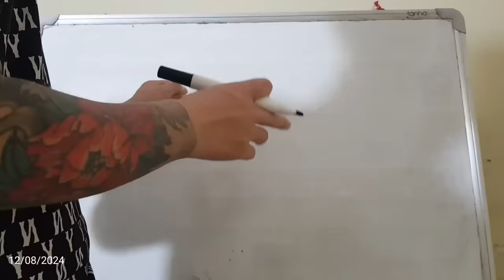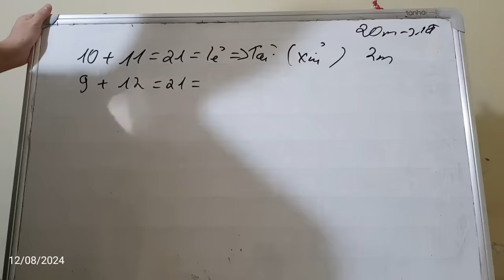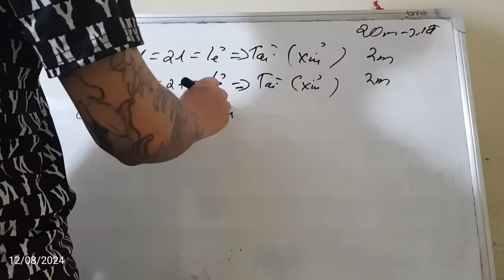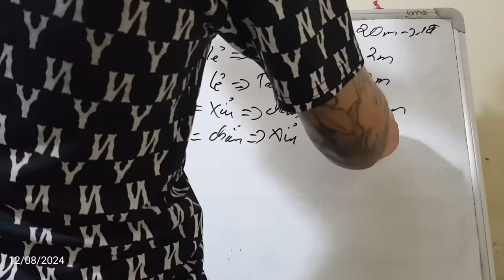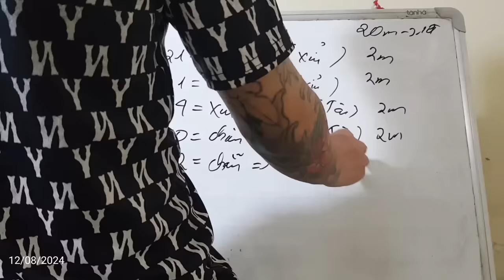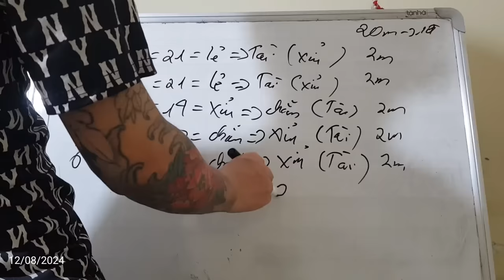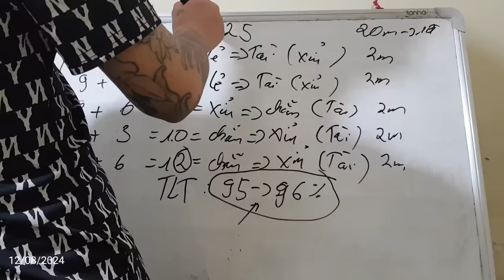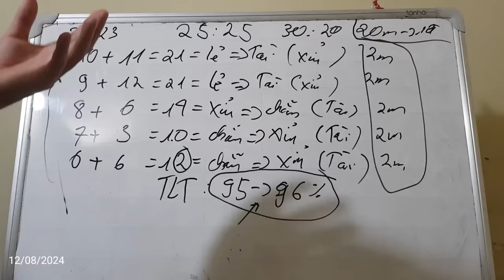Link Tải Sunwin | Tài xỉu Sunwin Hướng Dẫn Link Tải Sunwin thủ thuật đone kèo mới nhất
1/ Game bài Sunwin là gì? Sunwin do người Việt Nam hay nước ngoài làm chủ?
1:11 Link Tải Sunwin
2:12 Link Tải Sunwin mới nhất
3:23 Hướng dẫn chọn link tải sunwin
4:34 Nhận biết link tải Sunwin fake
6:22 Vào LinkTải Sunwin tạo tk chơi  game
7:25 Chốt lãi Sunwin 2024